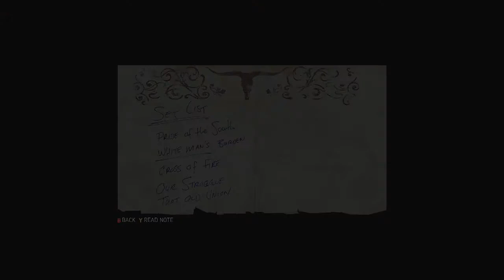Mafia 3: Faster Baby! - A Good Man (#09) - XBOX ONE (HD)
My 1st Playthrough of Mafia 3's first DLC Expansion Faster Baby!

- A GOOD MAN
- Talk to the Widow
- Head to Landry's
- Find Tupelo
- Interrogate Tupelo
- Go to the Burn Site
- Steal the Evidence Truck
- Stash the Evidence Truck
- Call in the Pick Up

XBOX ONE

REBEL GAMER